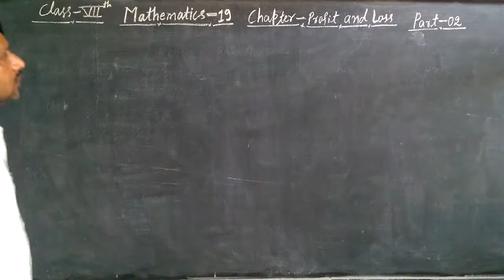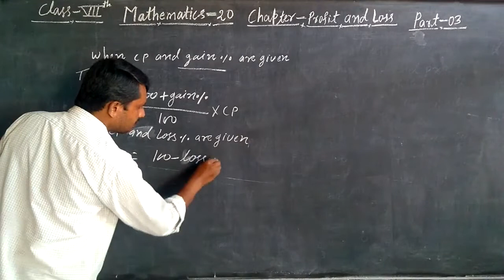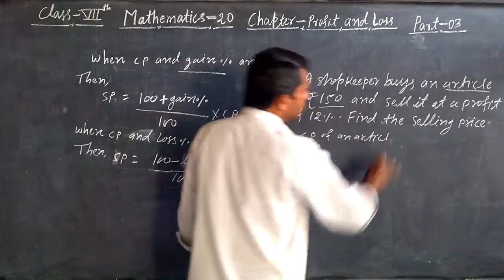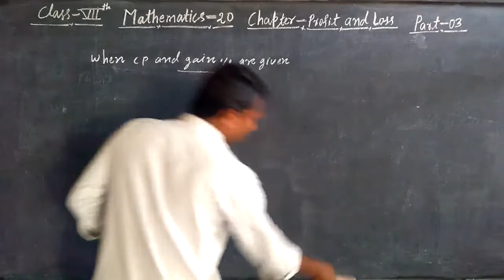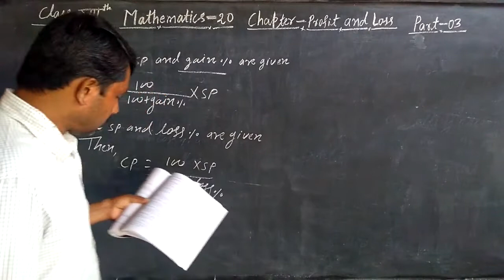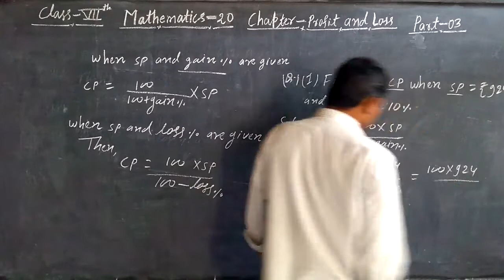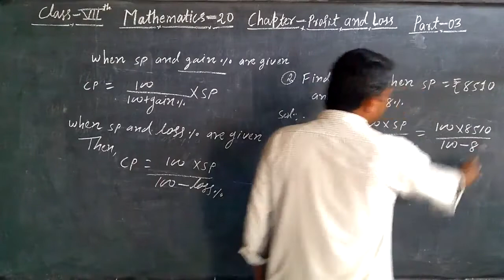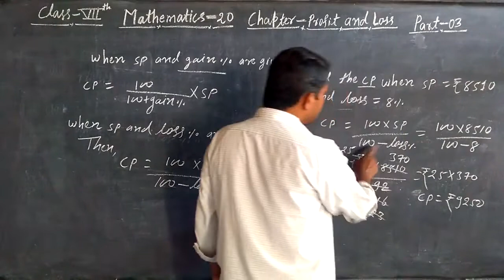Class 7 Maths : Profit & Loss | Part - 3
In this class, we'll study 'Profit & Loss | | Part - 3'.

Produced By: Bihar Public School
Faculty: Ravindra Sir
Edited By: Atul Aman